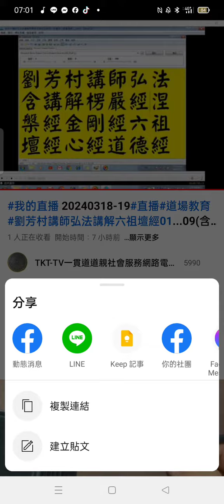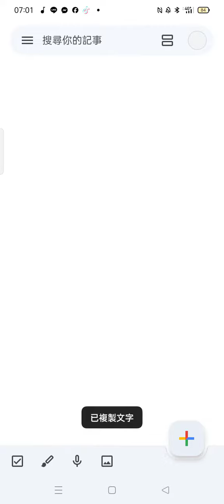Record_2024-03-19#我的直播 摘錄 劉芳村講師講經.mp4(1)